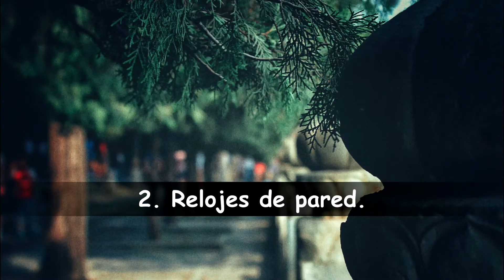¡¡NO REGALES esto en China!!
Somos una pareja de China y de Perú, hemos creado este canal con el propósito de brindarles una variedad de temas desde nuestro punto de vista.

Esperamos que el contenido de este canal sea de su agrado.

Intentamos actualizar el canal con nuevos vídeos semanalmente, si tienen sugerencias, consejos o quieren que hablemos de un tema en particular, pueden dejarnos un comentario en los vídeos.